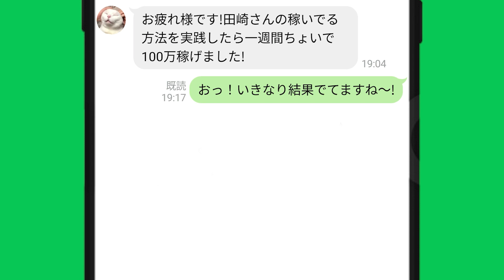100万円を稼ぐ方法!?｜的中｜美人女子ボートレーサー/ボートレース/競艇/稼ぐ方法/簡単/副業/自宅/スマホ｜戸敷晃美、中谷朋子、黄金井裕子、谷口佳蓮、平田さやか、米丸乃絵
「競艇エンタメ情報」の他に…
～【競艇で稼いでる方法】を無料公開中～
▽コチラをチェックしてね～！

目次
00:00　100万円を稼ぐ方法!?｜的中｜美人女子ボートレーサー
00:28　競艇フリーダムよりお知らせ